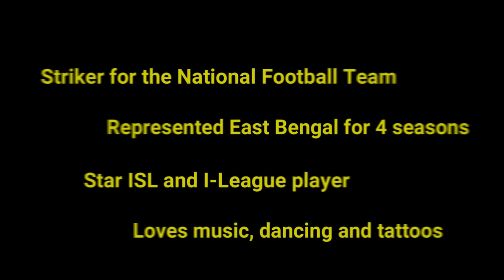Part-1 - An Interview with Indian football's leading striker Robin Singh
Robin Singh is one of the most charismatic Footballers to emerge out of India.
In Part-1 of this interview, Robin reveals how his love for cricket nearly handed Indian football  one of its biggest losses;
He also talks about his early years as an aspiring footballer in Noida; facing rejection in an academy in Chandigarh; playing for India in three different age-group categories; the experience of playing for East Bengal and facing the love and wrath of the fiercely loyal East Bengal fan during the famous 'Derby' in Kolkata and a lot more .